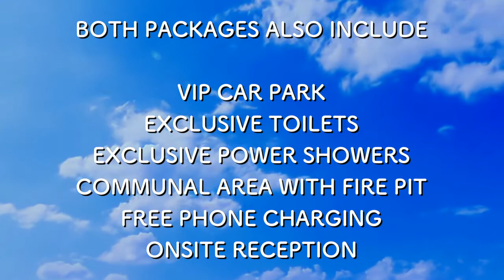Luxury Glamping Packages for 2019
Welcome to Tipis for weddings, we provide the ultimate luxury festival glamping experience. Our packages have been designed to sleep up to 5 people in each tent with all the luxury comforts within the glamping village.